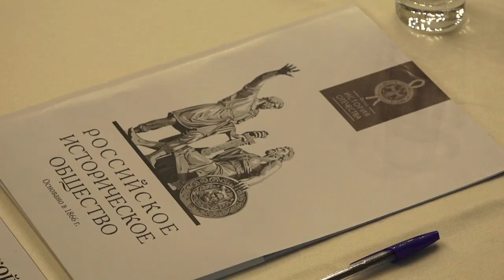1 октября 2019 года состоялось заседание Совета фонда «История Отечества»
1 октября 2019 года состоялось заседание Совета фонда «История Отечества», в ходе которого принято решение о начале проведения конкурсов проектов Фонда 2020 года с 2 декабря текущего года. Прием заявок будет проводиться с 2 декабря 2019 года по 20 января 2020 года, итоги будут подведены в феврале следующего года.

Ежегодно фонд «История Отечества» проводит конкурсы на оказание поддержки проектам по пяти направлениям: создание историко-просветительского видеоконтента, издание научно-популярных книг, обеспечение участия молодежи в археологических экспедициях, организация выставочной и экспозиционной деятельности, проведение международных и всероссийских мероприятий.

В 2020 году приоритетными темами для конкурсных проектов выбраны:

• 75-летие Победы в Великой Отечественной войне;

• 850-летие похода Андрея Боголюбского на Новгород;

• 800-летие со дня рождения Александра Невского;

• 500-летие Тульского кремля;

• 350-летие со дня рождения Петра I;

• 350-летие со дня рождения Доминико Трезини;

• 300-летие издания Генерального регламента – первого устава государственной гражданской службы;

• 300-летие издания первого Морского устава;

• 250-летие победы в Чесменском сражении;

• 250-летие побед при Ларге и при Кагуле;

• 250-летие со дня рождения М.М. Сперанского;

• 200-летие со дня рождения Ф.М. Достоевского;

• 200-летие со дня рождения А.А. Фета;

• 200-летие со дня рождения С.М. Соловьева;

• 200-летие со дня рождения И.Е. Забелина;

• 150-летие со дня рождения В.И. Ленина;

• 150-летие со дня рождения И.А. Бунина;

• 150-летие основания Государственного исторического музея;

• 120-летие основания Российского общества востоковедов;

• 100-летие создания Службы внешней разведки;

• 100-летие окончания Гражданской войны в Крыму;

• 100-летие основания Государственного музея истории российской литературы им. В.И. Даля;

• 100-летие перехода к Новой экономической политике;

• Исторические вызовы и развитие России;

• История российских географических открытий (к 200-летию открытия Антарктиды экспедицией Ф.Ф. Беллинсгаузена и М.П. Лазарева, 250-летию со дня рождения И.Ф. Крузенштерна);

• Россия, Украина, Беларусь: история и культура как общее достояние;

• Вопросы истории современной России;

• История России для соотечественников за рубежом;

• Молодежь и историческая наука;

• Экономическая история России: ответы на внешние вызовы.

Члены Совета фонда «История Отечества» также приняли решение об избрании на пост исполнительного директора Фонда Константина Могилевского, который занимает эту должность с начала работы организации в 2016 году. Напомним, что фонд «История Отечества» был создан в соответствии с указом Президента Российской Федерации от 6 апреля 2016 года. Председателем Совета Фонда является Председатель Российского исторического общества Сергей Нарышкин, Председателем Попечительского совета Фонда – Министр просвещения Российской Федерации Ольга Васильева.